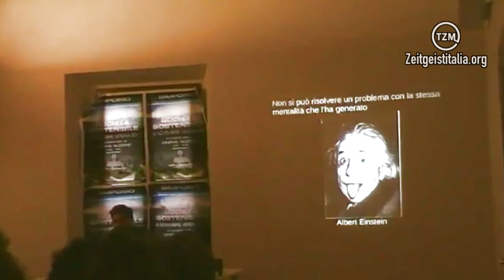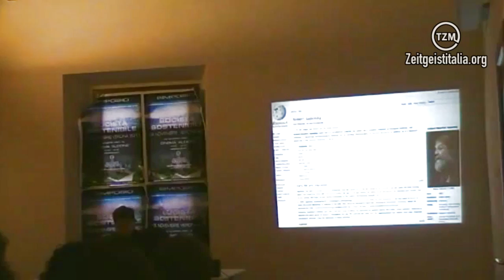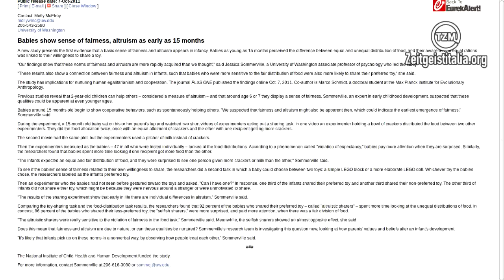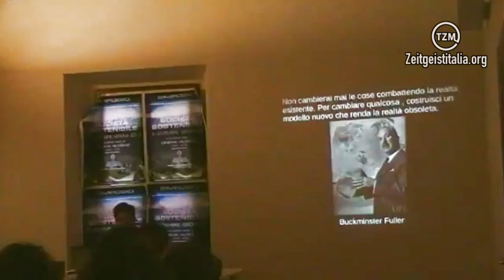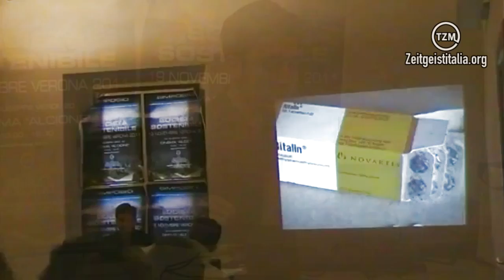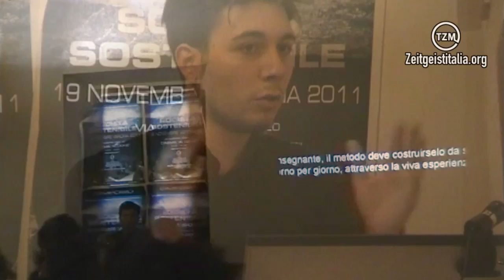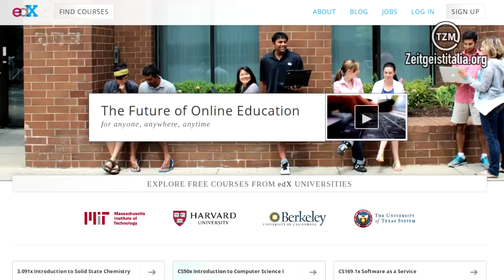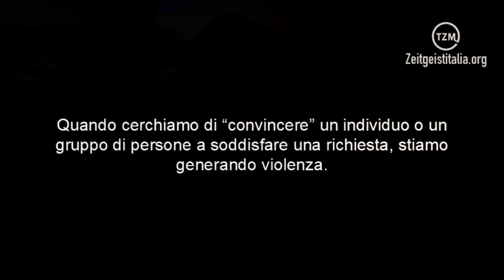Summit "Firenze 10+10": 3. Vincenzo Barbato - Educazione, Neuroscienze, Brainstorming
Terzo intervento di Vincenzo Barbato, co-coordinatore del Movimento Zeitgeist, al Summit "Firenze 10+10" del 10 Novembre 2012.

Soundtrack in CC: Epic Soul Factory - The Gift of the Gods